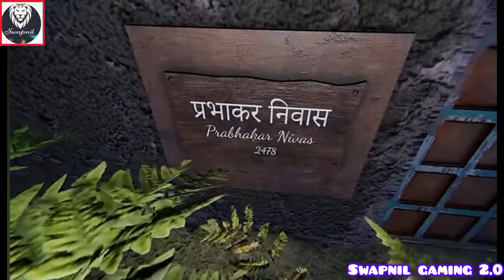Kamla new gameplay of Swapnil gaming 2.0 know that challenge Kamla gameplay horror gameplay